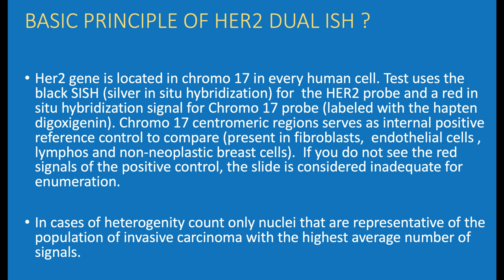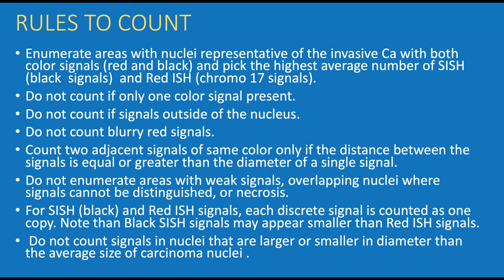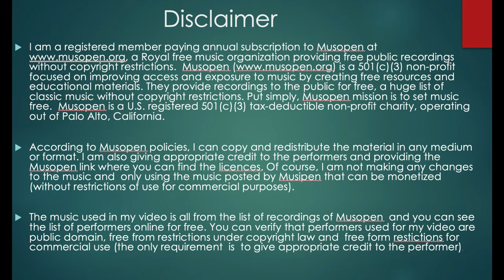Pathology Case 114